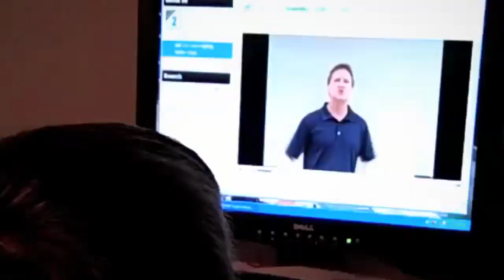Pressure Tip #6 - Developing Trust Under Pressure For Better Sports Performance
Developing Trust Under Pressure

This is the final tip in our mastering your pressure video series.

So how do you practice TRUST before a big pressure situation?   During your next practice or training, you need to come up with a sentence to say or sing out loud while performing your desired action.  What you say doesn't have to have anything to do with your sport either. Sound crazy?

This is what it would look like... a golfer might say "rhythm, timing and tempo", while swinging the club.  The soccer player could sing her favorite line from a hip-hop song as she is approaching the ball for a shot. A tennis player could say, "Cookies are my favorite food" in the middle of her serve.

Are you getting the idea? This will force your mind to let go of control.  By doing this practice, you will discover that you can still perform beautifully, while intentionally letting go of control.  Crazy as it sound, this will actually develop TRUST.

You might also find it useful to use that same song or sentence under pressure during the game as well.

In the Mental Toughness Academy, we know how important focus and concentration are in sports and in school, so we teach multiple ways to develop that FOCUS.  With some practice, it becomes easy to zero in on your target under pressure.

to download FREE: "The 10 Commandments For A Great Sports Parent" ebook and "Master The Pressure" a GAME-CHANGING guided visualization for teen athletes.